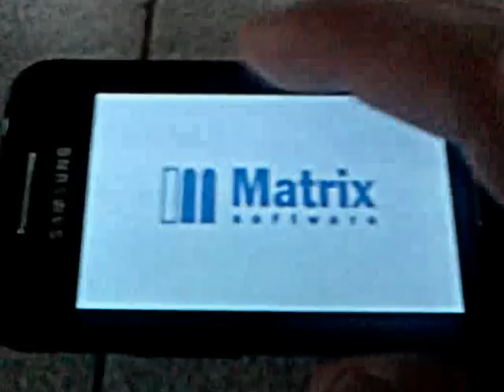Final Fantasy 3 for all rooted phones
finally final fantasy 3  is available  and i got to say its worth the wait. The game packs in over 12 hours of gameplay and great rpg elements such as talking turn based battles and leveling up, and even exploring oh and also mind blowing 3d graphic
requirment for this game: root and titanium backup and lucky patcher  sorry maybe normal phone users might get to experience this game later:(
download instructions:   Copy 3 Files in RAR to '/sdcard/TitaniumBackup/' folder
    Restore 'App + Data' using Titanium Backup
    Copy 'com.square_enix.android_googleplay.FFIII_GP' folder to 'Sdcard/Android/Obb'
    Launch the Game
lucky patcher click download button
and copy lucky patcher apk in your phone